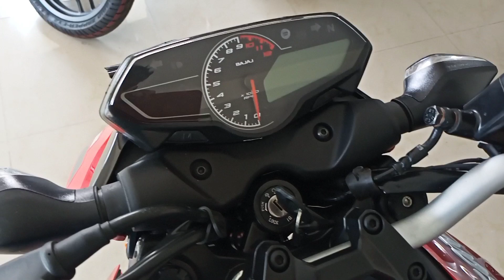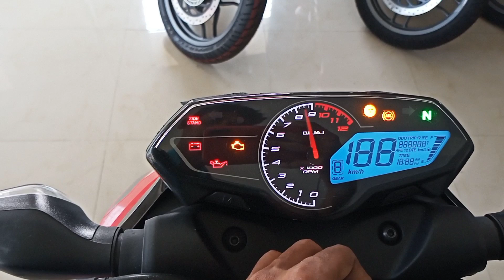Bajaj Pulsar N 160 new model 2023 || Razzone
Bajaj Pulsar N 160 Review in Hindi || Razzone

Showroom Address-
Kalna, West Bengal, Pin 713409